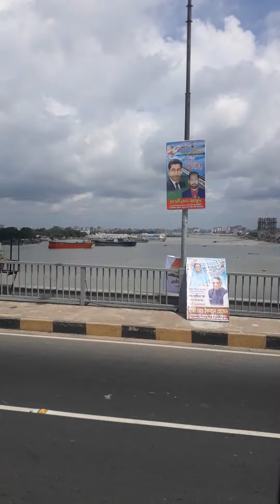Buriganga River view